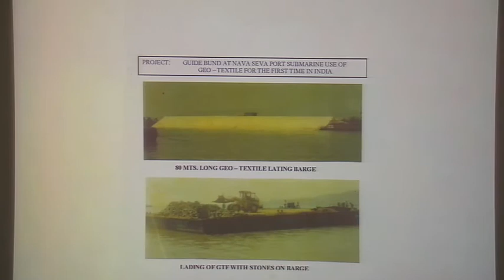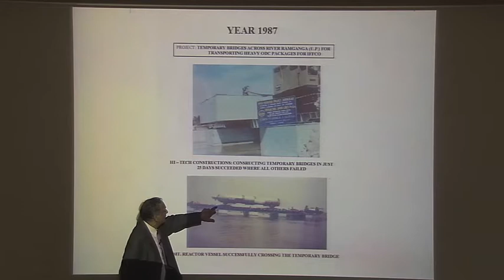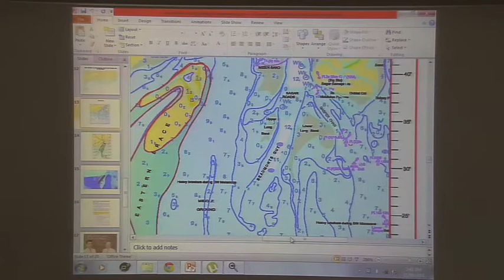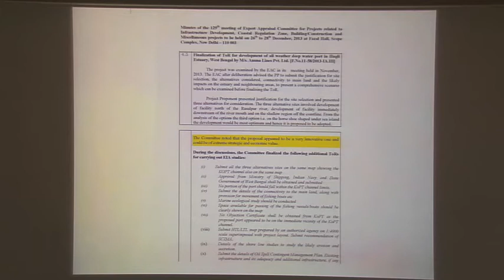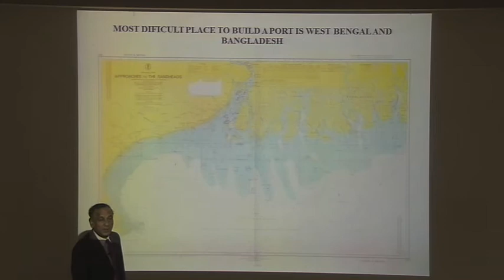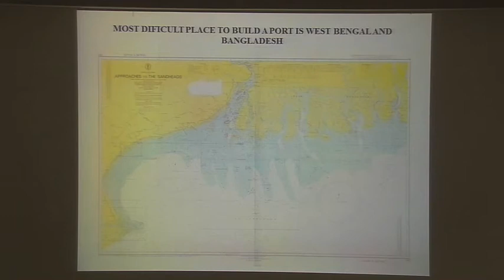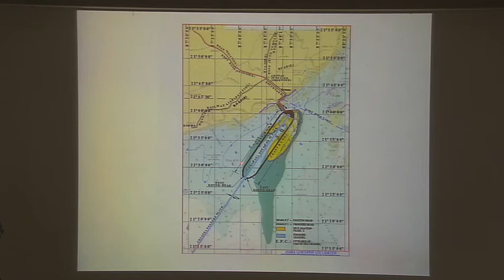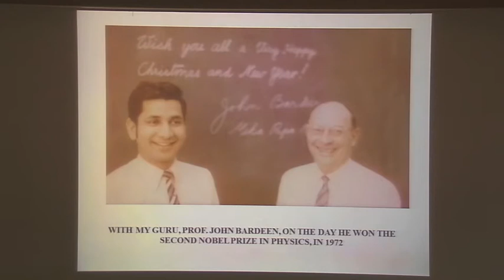IIT Madras IAR Leadership Lecture Series - Dr. Meka Vijay Papa Rao (BTME-70)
r. Meka Vijay Papa Rao did his schooling in the famous Rishi Valley School founded by the famous philosopher Jiddu Krishnamurthy. He passed out from I.I.T Madras in 1970 in Mechanical Engineering and went to United States and got his Ph.D. in Plasma  Physics and Nuclear Engineering from University of Illinois at Urbana Champaign near Chicago, USA in 1977. His thesis examiner was Prof. John Bardeen, the inventor of the transistor and the only man to win two Noble Prizes in Physics. The special feature of Dr. Rao's thesis was discovering 2 new invariants to help study transport of fusion products in Tokamak Fusion Reactors.  Dr. Rao's design patents cover 3 deep water ports in India. Based on this, in 2002 Maharashtra Government awarded 50 years BOOST Licence to develop Rs.5200 Crores Rewas Port, the deepest port in Maharashtra. Mukesh Ambani's Reliance group has joined Rewas Port as majority shareholder.  Dr. Papa Rao is the Chairman of Rewas Port.

Apart from the above business achievements, he is also the Chairman of Board of Trustees of Andhra Education Society in Wadala, Mumbai which educates 4500 poor students belonging to various castes and communities of Andhra and other states people settled in Mumbai.
He won the Dr. B.R Ambedkar award for Support and Upliftment of Scheduled Castes in 2007.